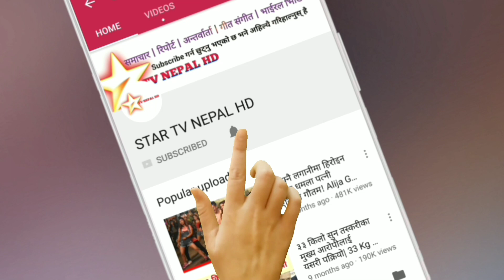बादल गृहमन्त्री रहेसम्म निर्मलाको हत्यारा पत्ता लाग्दैन- गगन थापा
नेपाली कांग्रेसका नेता गगन थापाले रामबहादुर थापा ‘बादल’ गृहमन्त्री रहेसम्म निर्मला पन्त हत्याको छानविन निष्कर्षमा नपुग्ने दाबी गरेका छन् ।